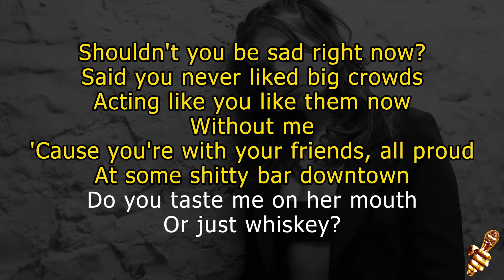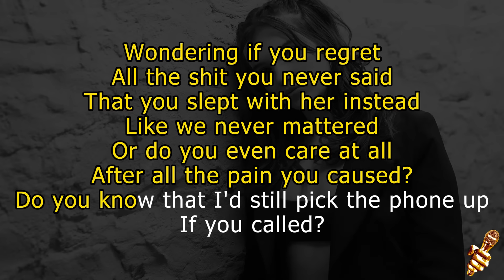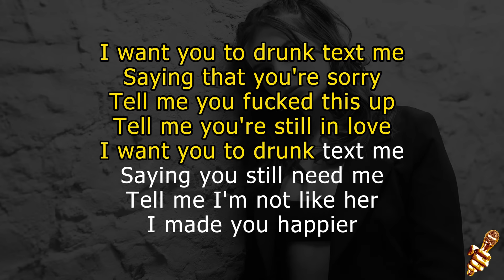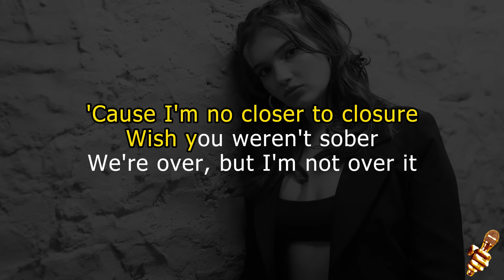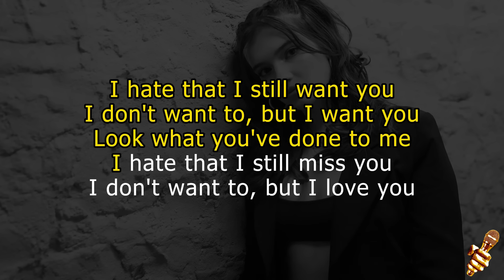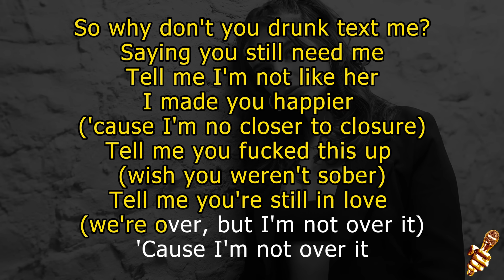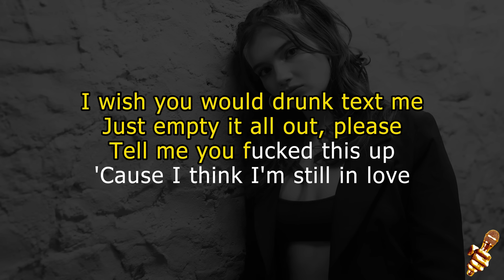Lexi Jayde - drunk text me (Karaoke Version)